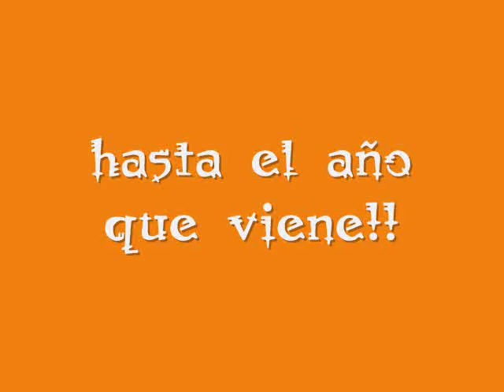CAMPA PUENTENANSA ´09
Campamento en Puentenansa esos SCOUTS!